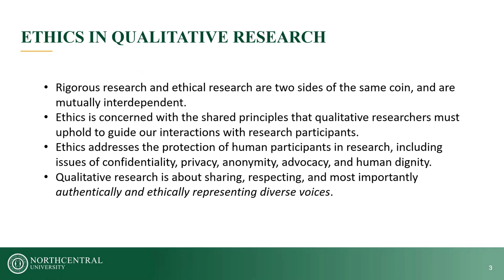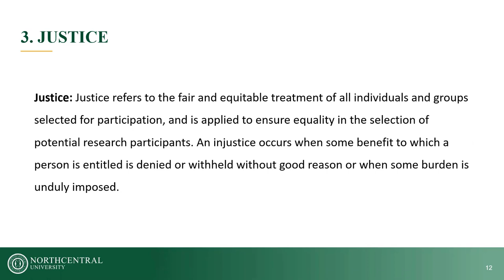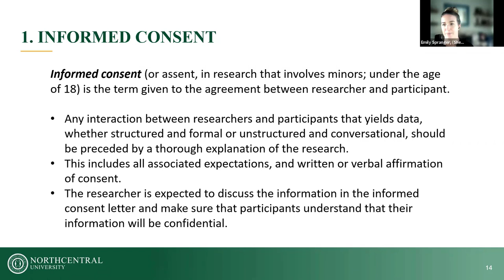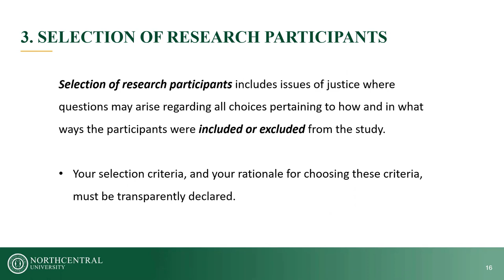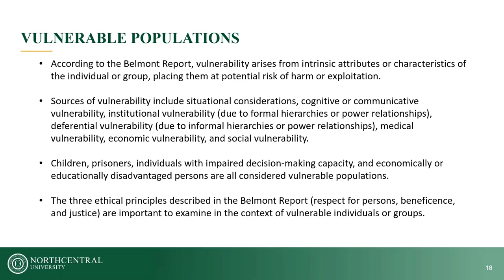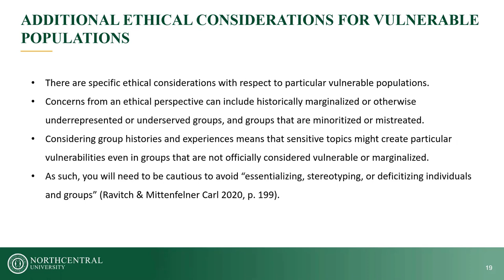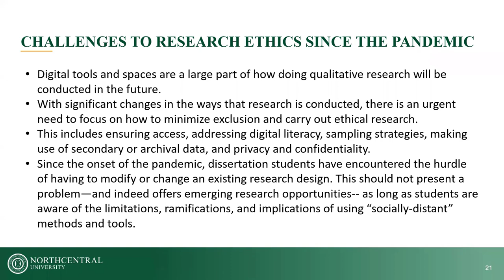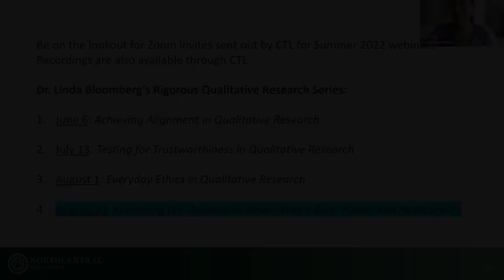Everyday Ethics in Qualitative Research - 08/01/22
(Webinar) Rigorous research and ethical research are two sides of the same coin, and are mutually interdependent. Ethics in qualitative research is concerned with the shared principles that qualitative researchers purport to uphold that guide our behavior in the field and our interactions with research participants. Ethics addresses the protection of human participants in research, including issues of confidentiality, privacy, anonymity, advocacy, and human dignity. Qualitative research is, at its core, about sharing, respecting, and most importantly authentically and ethically representing diverse voices. You may be asking yourself how researchers can prepare to respond appropriately to arising ethical research issues during the conduct of research? When you write a well-articulated research proposal, you have , yet anticipating all the ethical issues that might arise unexpectedly along the way is unlikely. The challenge, therefore, is that you will need to be prepared to respond appropriately throughout the research process. You will also need to indicate in your dissertation how and when you addressed all relevant ethical issues. This webinar will provide you with guidelines and clarification regarding all aspects that characterize ethical research practices in dissertation research. Specifically, you will learn more about:

Three core principles of the Belmont Report: respect, beneficence, and justice.
The implications of conducting research with vulnerable populations or groups.
The challenges and concerns regarding research ethics that have emerged since the onset of the COVID-19 pandemic, and ways to mitigate these.